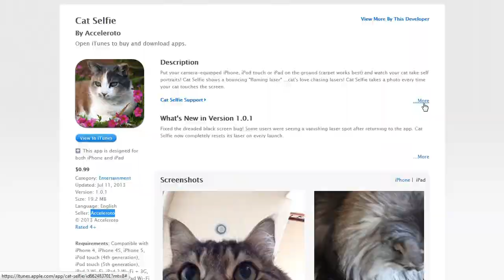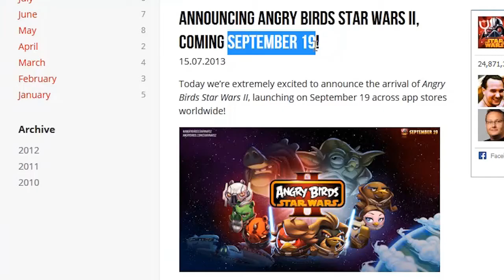La Minute Softonic du 19 juillet - WhatsApp, Google Maps et Angry Birds Star Wars 2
La Minute Softonic, votre condensé d'high-tech en une minute. Toute l'actualité logicielle de la semaine avec WhatsApp, Google Maps, Cat Selfie et Angry Birds Star Wars 2.